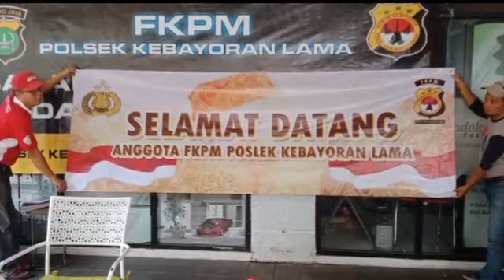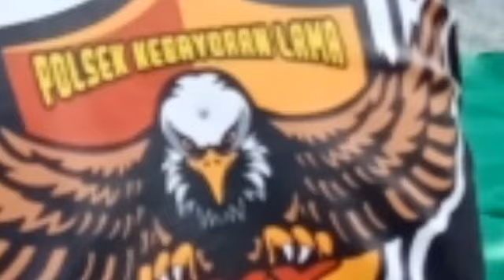FKPM POLSEK KEBAYORAN LAMA I Pembukaan pengajian dan santunan yatim 2020 I BARAKALLAH